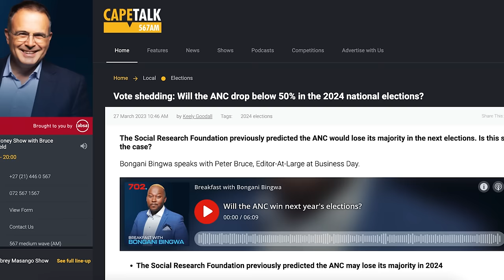Who Is South Africa Actually Voting For? The Data That Gives Clues About 2024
In our exclusive interview with voting data expert Wayne Sussman, we analyse voting patterns in recent local and national elections in South Africa to infer what is likely to happen in 2024.